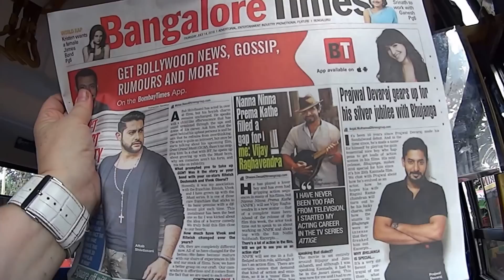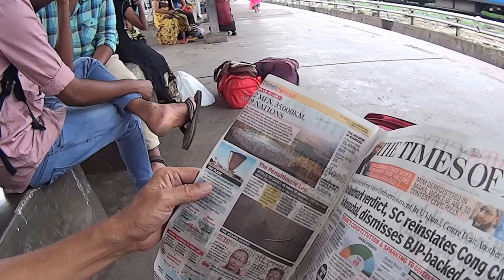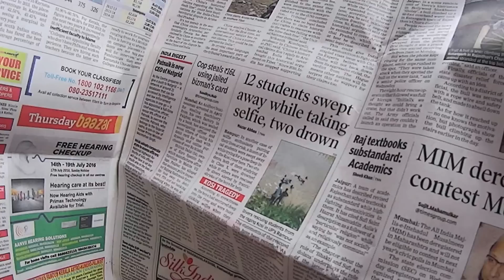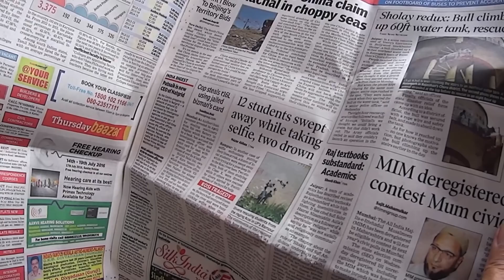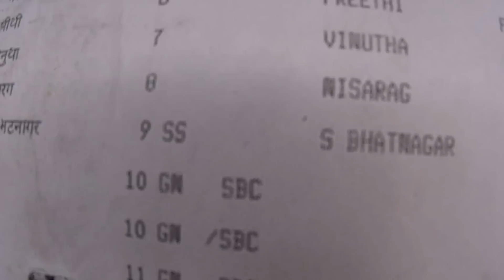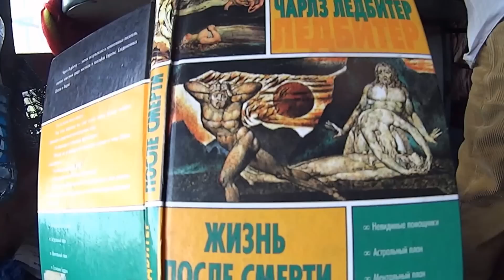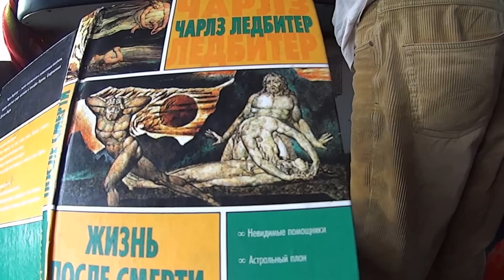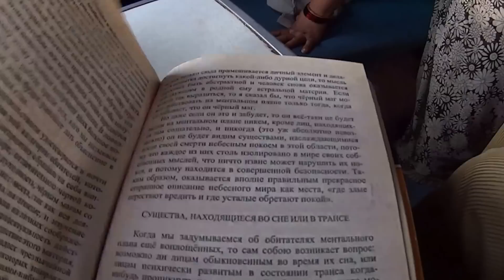1. Едем в Варанаси. Автобус, поезд, попутчики...